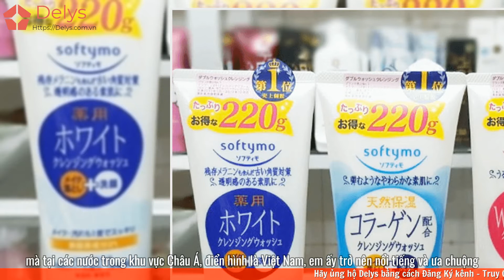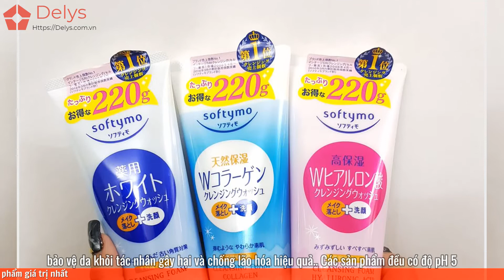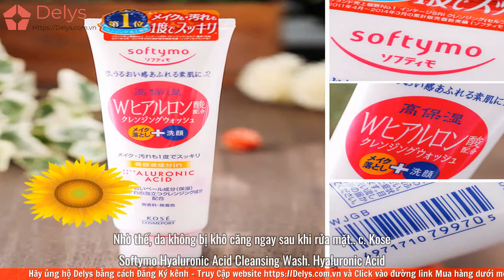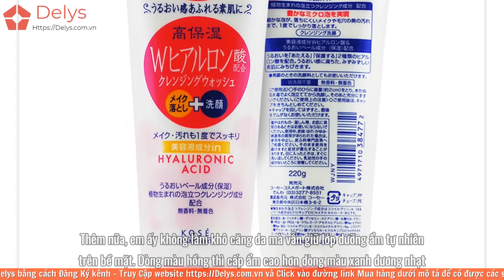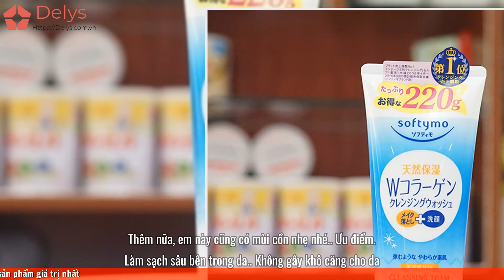Review sữa rửa mặt Kose Softymo giá bao nhiêu? Có tốt không? Mua, Bán ở đâu rẻ nhất?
Review sữa rửa mặt Kose Softymo giá bao nhiêu? Có tốt không? Mua, Bán sữa rửa mặt kose cho da dầu, mụn, hỗn hợp, khô ở đâu rẻ nhất?